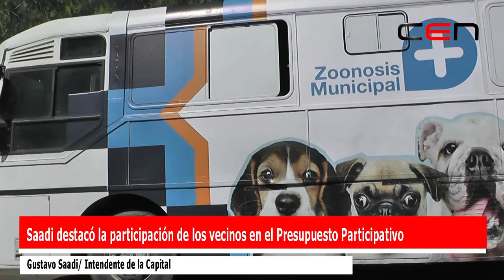Saadi destacó la participación de los vecinos en el Presupuesto Participativo